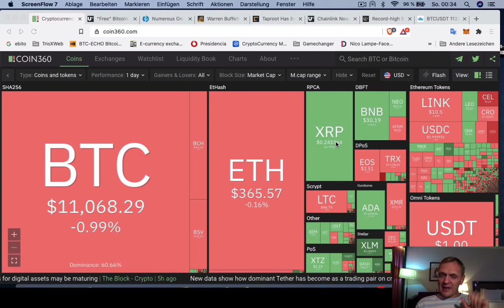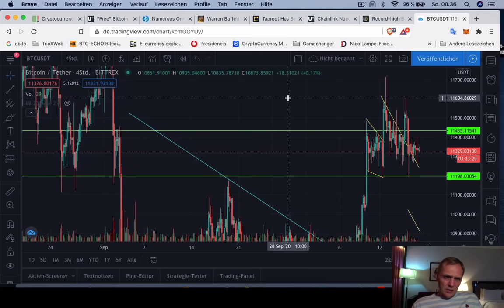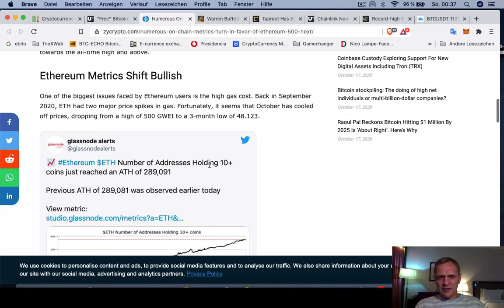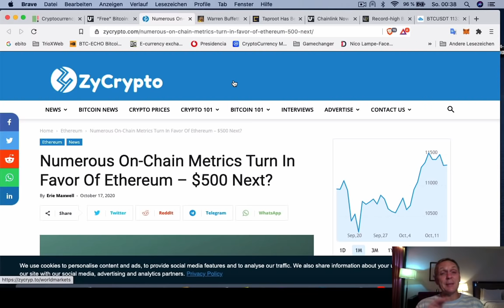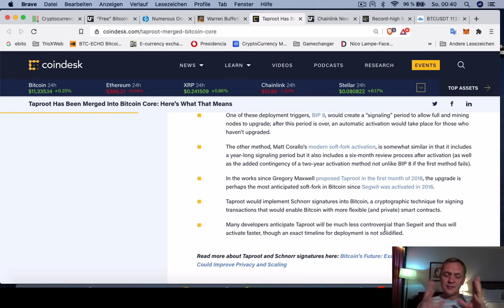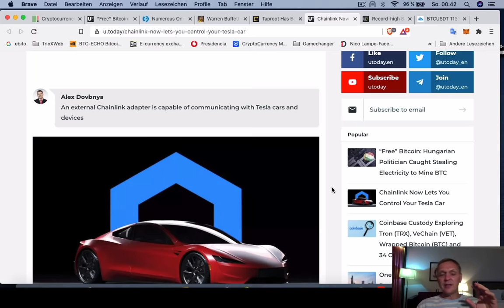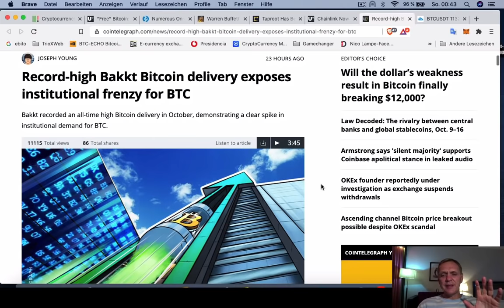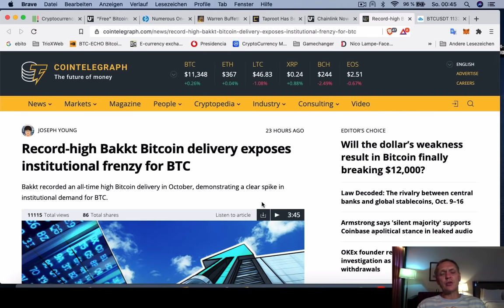Eso indica que ETHEREUM sube a $ 500 dólares | BUENOS DIAS CRIPTO | Hoy | Ronny Röhrig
- Datos que dicen que Ethereum subirá a $ 500 dólares
- Agarran a politico húngaró robando electricidad para minar BTC
- Max Keiser dice que Bitcoin sube 40 a 80 veces mientras la fortuna de Warren Buffet se esfuma
- Modificacion "Taproof" para Bitcoin viene pronto
- Chainlink se integra en Tesla
- BAKKT negocia más Bitcoin que el mes pasado

Muchas gracias por apoyar a este canal 👏🏼